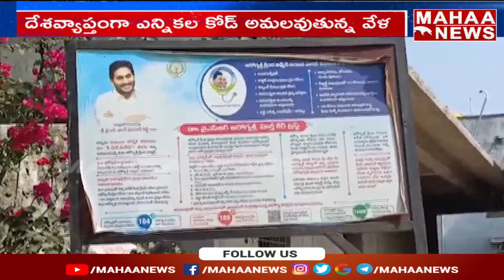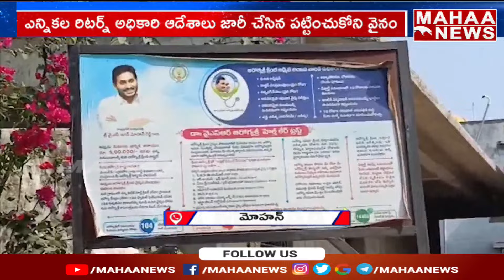ఎన్నికల కోడ్ అమలులో ఉన్న వేళ కుప్పంలో వివాదాస్పదంగా వైసీపీ పోస్టర్ లు..| Mahaa News